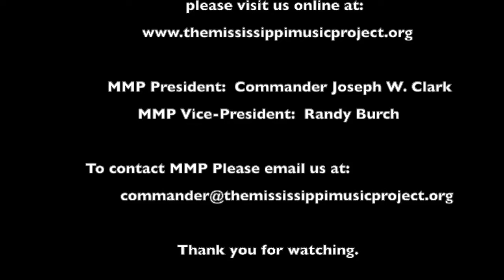Kevin Edwards, The Fender Blues King, performs at MMP HQs in Biloxi, MS on 14 Dec 2019. Video #8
Kevin Edwards, The Fender Blues King, performs at MMP Headquarters in Biloxi, MS on 14 Dec 2019 on his Six String Guitar.  Video #8